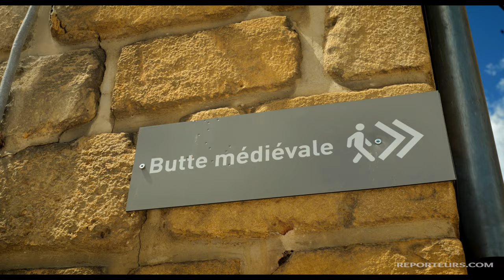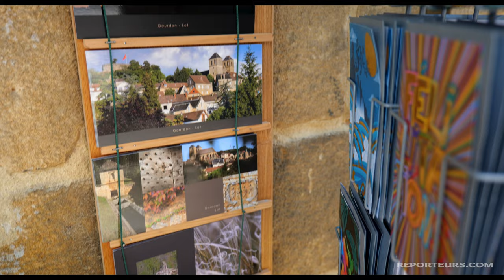Visite de Gourdon, une des belles cités médiévales du Lot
Gourdon fait partie de ces petites villes classées parmi les plus beaux détours de France... une bien belle escale dans le Lot pour ceux qui apprécient les cités médiévales.